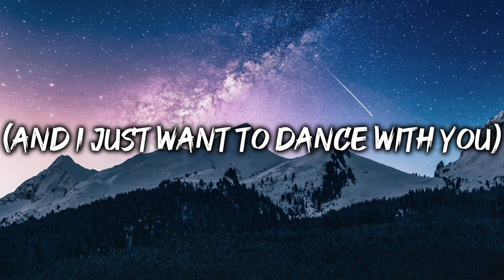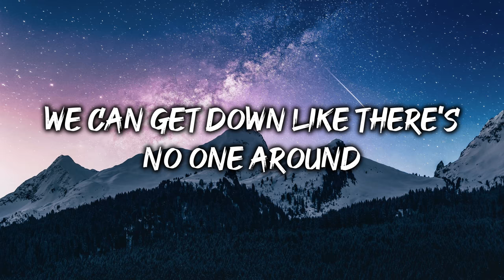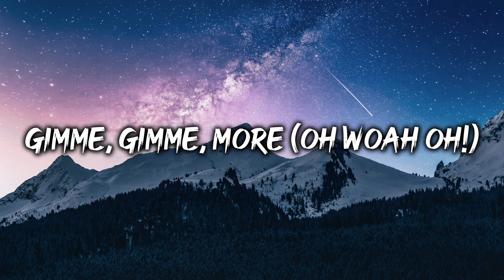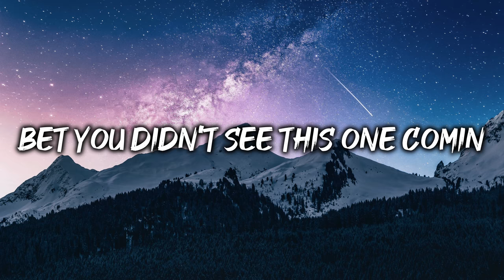Gimme More - Britney Spears (Lyrics)